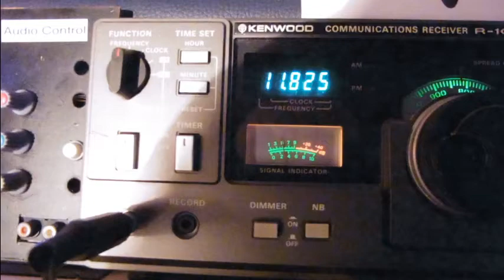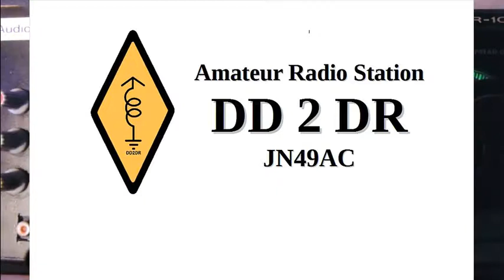NHK World Radio Japan,2017 November 28, 07:25 UTC , 11825 kHz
2017 November 28, 07:25 UTC , 11825 kHz
NHK World Radio Japan
small signal, S3 R 2-3 severe Fading -2 and severe noise.
Via the 300KW Transmitter from Ibaragi-Koga / Japan
in japanese Language